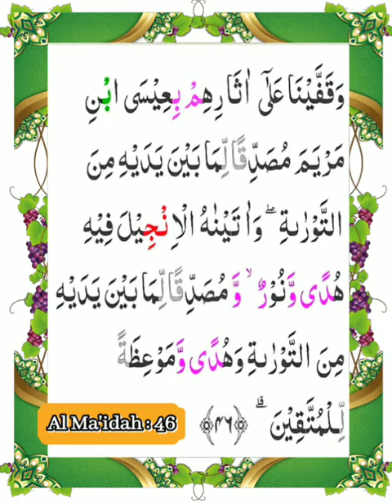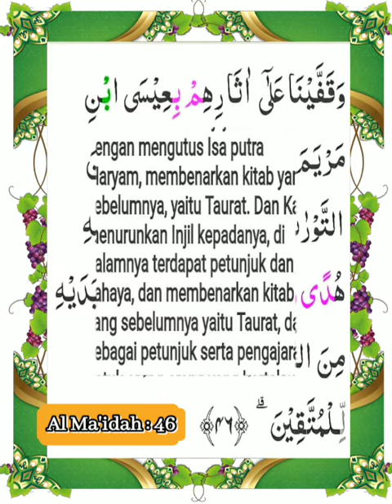005_046_Al Ma'idah_Al Ghamadi, Alafasy, Al Hussary